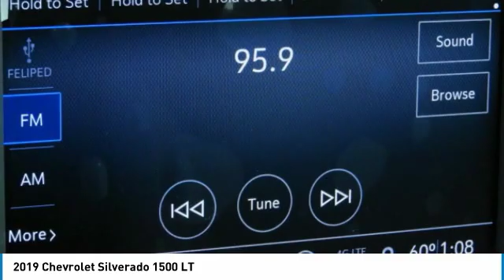2019 Chevrolet Silverado 1500 KG110038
2019 CHEVROLET SILVERADO 1500 Garland, TX
Stock# KG110038

Jupiter Chevrolet
11611 Lyndon B Johnson Fwy

Silver Ice Metallic 2019 Chevrolet Silverado 1500 LT RWD 8-Speed Automatic EcoTec3 5.3L V8

2019 Chevrolet Silverado 1500 LT RWD includes our Jupiter Advantage: Lifetime power-train limited warranty, alloy wheel protection, door ding protection and MORE! Excludes GM Certified Vehicles, other restrictions may apply. Ask your sales associate for details. Price includes: $3,000 - Silverado/Sierra w/PDA (Texas Edition) Incremental Consumer Cash. Exp. 05/31/2019, $2,000 - Chevrolet Conquest Purchase Private Offer. Exp. 04/30/2019, $1,500 - GM Down Payment Assistance Program (Texas Only). Exp. 04/30/2019